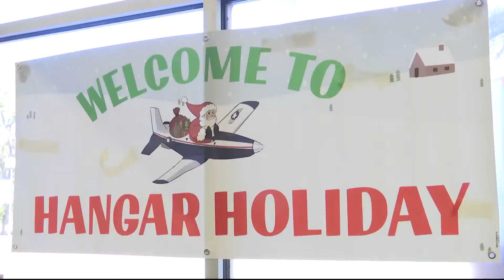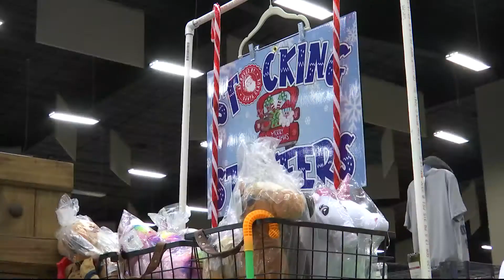Hangar Holiday Weekend - KFDX 3 News at Six